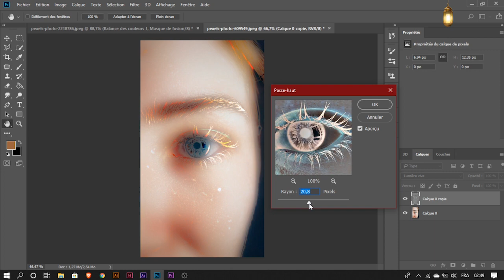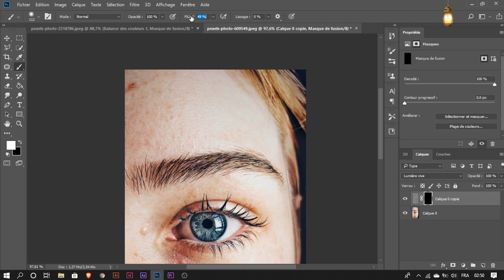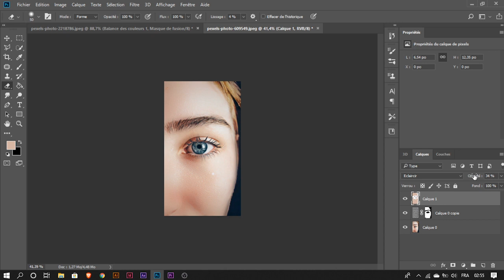Photoshop cc Retouching 2020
give me your point of view and thank you